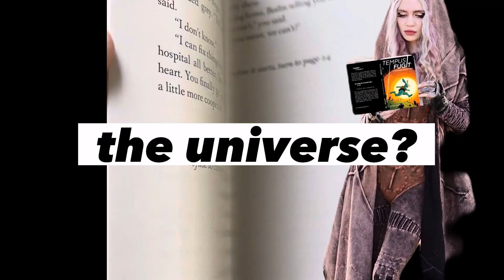the adventure is just beginning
booktrailer for anyone on booktube who likes interactivebooks timetravel multiverse and arg etc. tempus fugit is the first book in a new series of novels for fans of bandersnatch